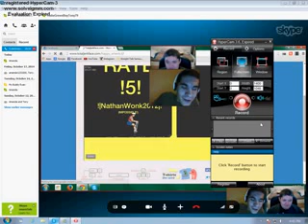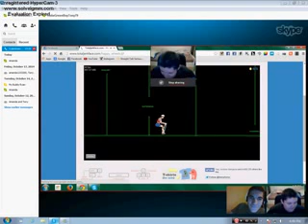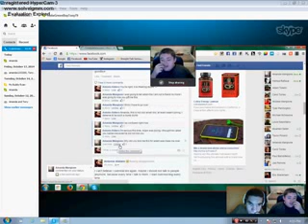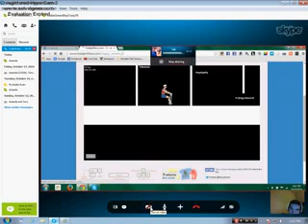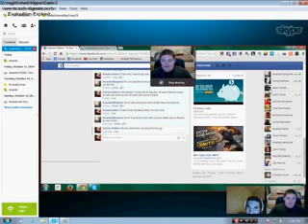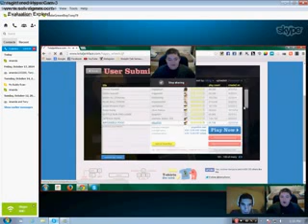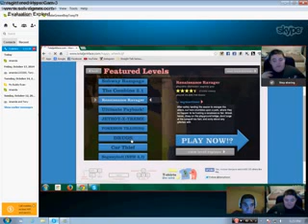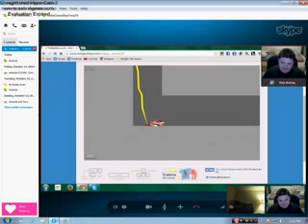(Apr, 2015) TonyTechGuy88 And SuperManAdam100 On Skype Again! (Re-Upload)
SuperManAdam100 Episode #17